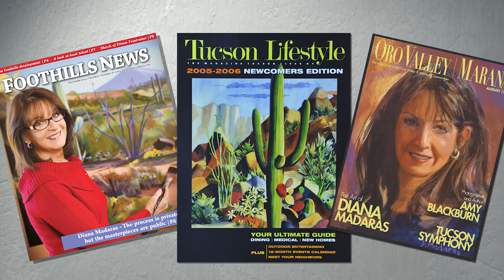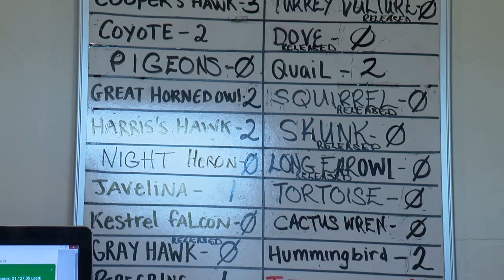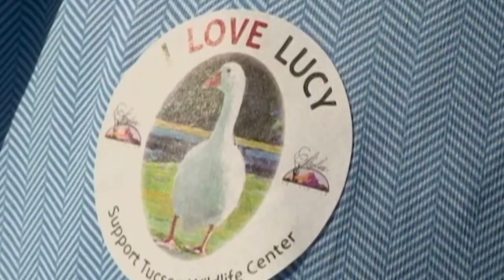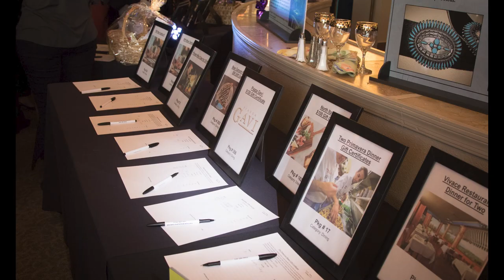Tucson Wildlife Center Honors Diana Madaras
Artist and philanthropist Diana Madaras was honored by Tucson Wildlife Center at its 2019 benefit dinner. This poignant video illustrates how her love for animals comes naturally: It's literally in her DNA. Tucson Wildlife Center Video produced by Diana's sister, Sandra Levine Madaras Gallery